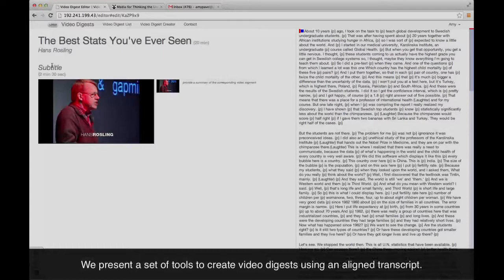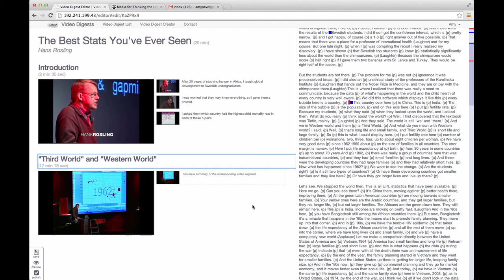Video Digests: A Browsable, Skimmable Format for Informational Lecture Videos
Amy Pavel, Colorado Reed, Björn Hartmann, Maneesh Agrawala

Abstract:
Increasingly, authors are publishing long informational talks, lectures, and distance-learning videos online. However, it is difficult to browse and skim the content of such videos using current timeline-based video players. Video digests are a new format for informational videos that afford browsing and skimming by segmenting videos into a chapter/section structure and providing short text summaries and thumbnails for each section. Viewers can navigate by reading the summaries and clicking on sections to access the corresponding point in the video. We present a set of tools to help authors create such digests using transcript-based interactions. With our tools, authors can manually create a video digest from scratch, or they can automatically generate a digest by applying a combination of algorithmic and crowdsourcing techniques and then manually refine it as needed. Feedback from first-time users suggests that our transcript-based authoring tools and automated techniques greatly facilitate video digest creation. In an evaluative crowdsourced study we find that given a short viewing time, video digests support browsing and skimming better than timeline-based or transcript-based video players.